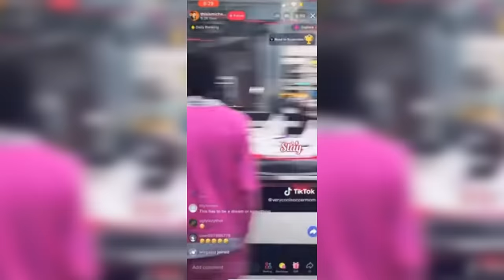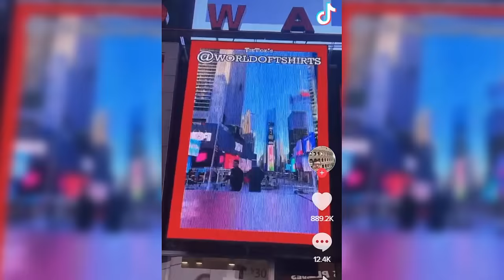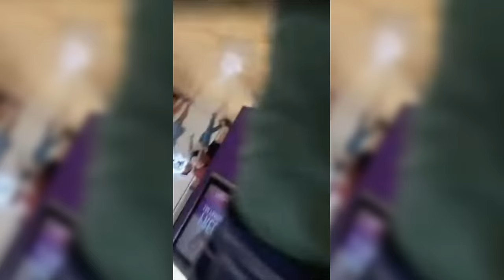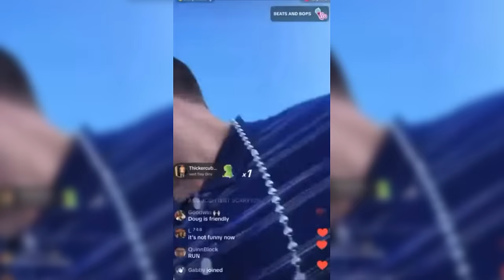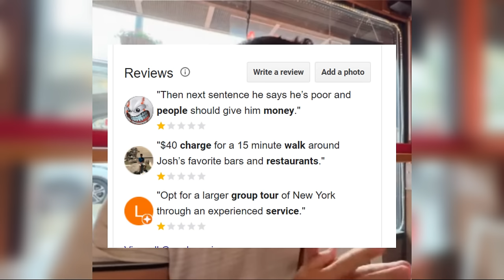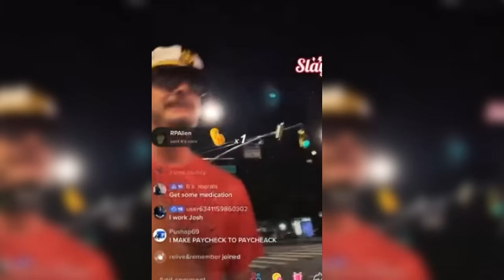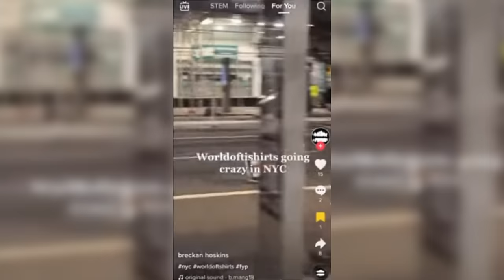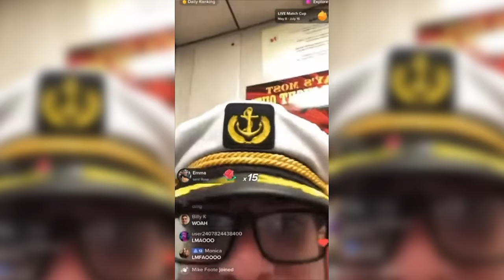World of T-shirts: TikToks king of New York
Joshua block is a well known TikTok livestreamer. With his meteoric rise came a massive downfall. And a string of bad decisions would lead josh to the state he is in today. With his intense narcissism and love for alcohol josh has been getting into trouble all over the place. In what seems like a never ending downfall